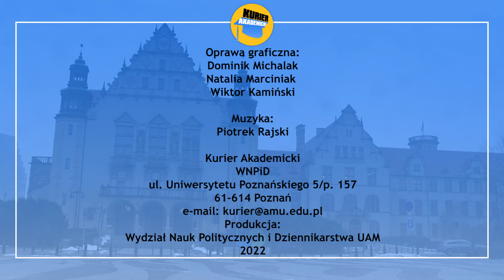Kurier Sportowy | Odcinek 32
Weekend majowy był pełen sportowych emocji, jeżeli świętowaliście ten czas przy grillu zamiast przed odbiornikiem telewizyjnym to nic straconego, bo wszelkie istotne tematy przybliżą Wam nasze sportowe świry, o czy rozmawialiśmy tym razem?
00:00 - Tenisowe turnieje WTA i ATP w Madrycie.
7:34 - Podsumowanie pierwszej rundy tegorocznego cyklu Speedway GP.
13:35 - Najnowsze wydarzenia z polskiej ekstraklasy piłkarskiej.
25:12 - Relacja z finału Pucharu Polski pomiędzy Lechem Poznań a Rakowem Częstochowa.
31:45 - Przeanalizowaliśmy najważniejsze wydarzenia z angielskiej Premier League.
41:10 - Mieliśmy swojego korespondenta również w Mediolanie, Błażej z trybun San Siro śledził poczynania AC Milan.
43:15 - Dyskusji o włoskiej piłce nie brakowało również w naszym studiu!
Zapraszamy!